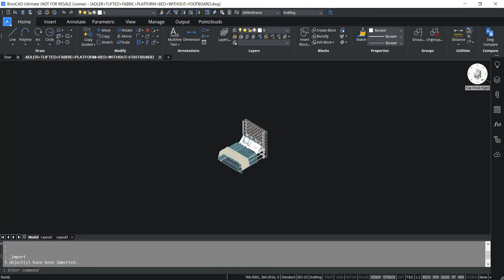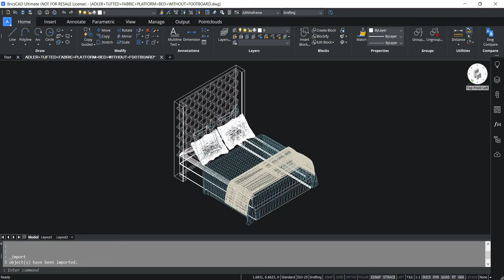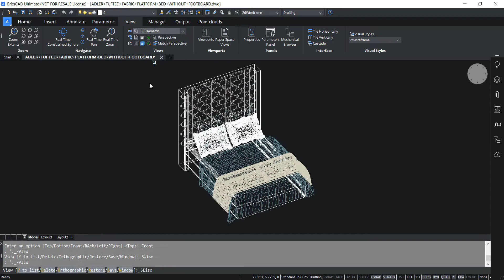Importando bloco do 3D Warehouse no CAD - BricsCAD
Usando blocos do 3D Warehouse dentro do meu CAD.

Não deixe de curtir nossa página!!!